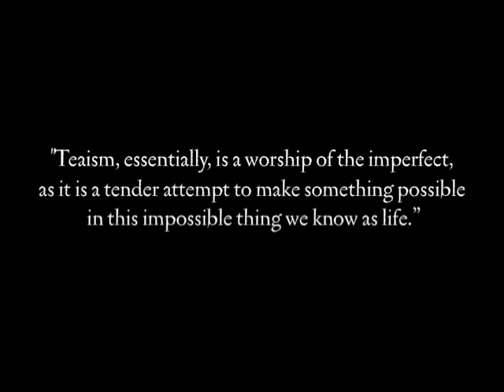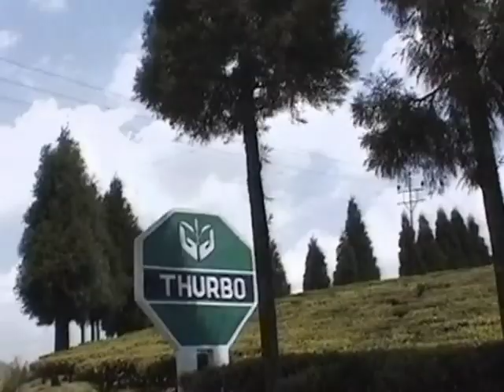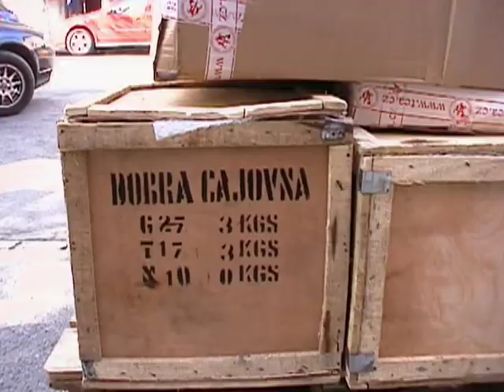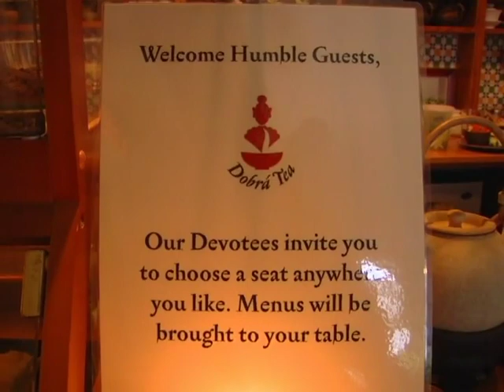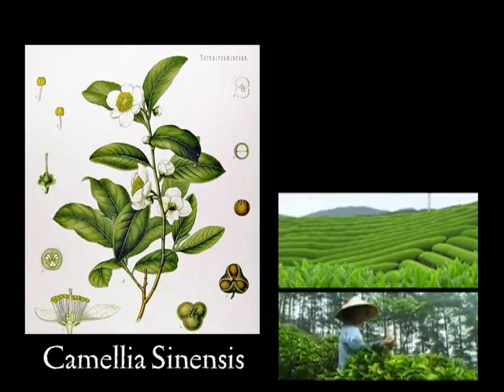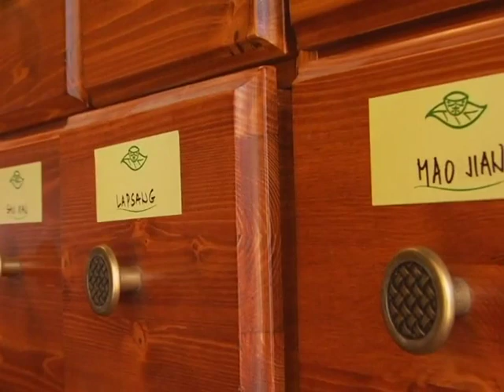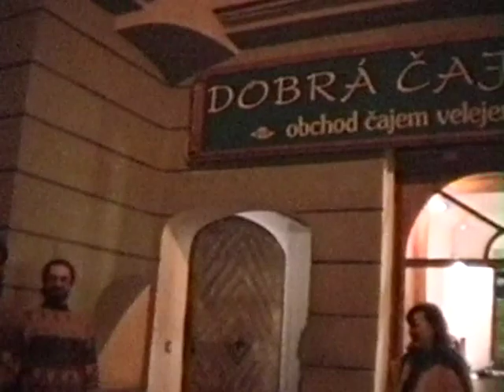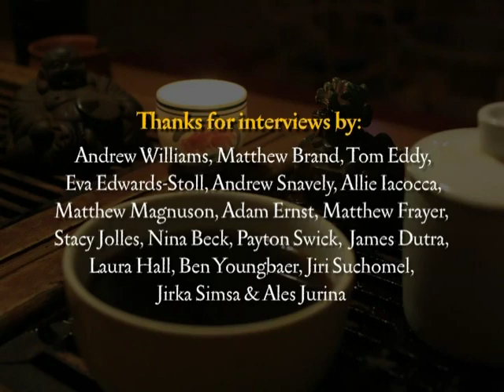Dobra Tea - The Good Tearoom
Video by Alex Schein, SkyHunterMedia.com
Copyright Dobra US LLC